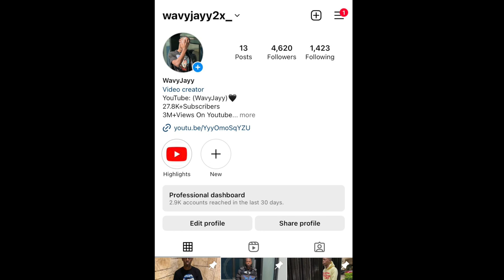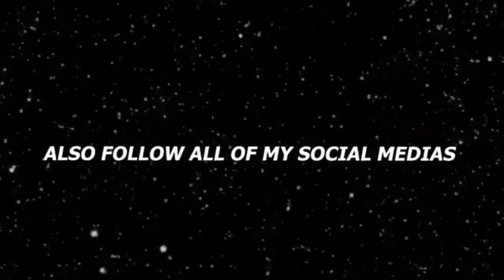SNEEZING ON STRANGERS!!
Thanks For All The Love & Support, Hope You Enjoy It Goes